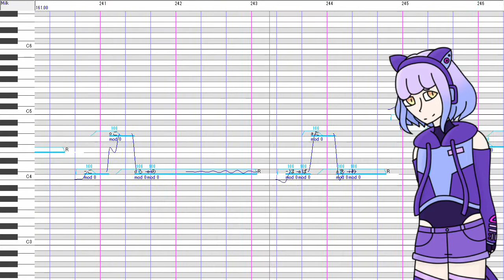【UTAUカバー】Angelic Angel【Milk/ミルク】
I made another UST, this time for a μ's song! I also used Milk, who is very cool.
Also in the video the tuning messes up at about 3:30, no clue what's up with that lol

Song: Lantis/Love Live
Vocal: Milk/ミルク
UST/Tuning/Video: me